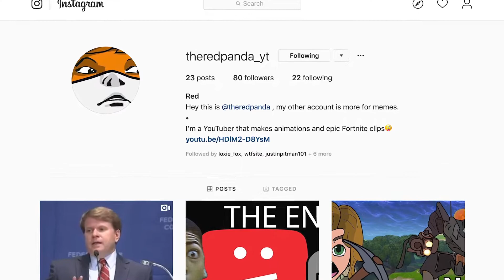FortNut.exe Back when Fortnite was FUN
Gone Right? Yup just out here in season 1 with not that much happening

Use code TheRedP
My Stuff